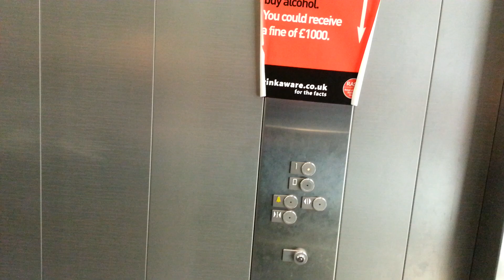Izaac Sainsbury Lift Portswood